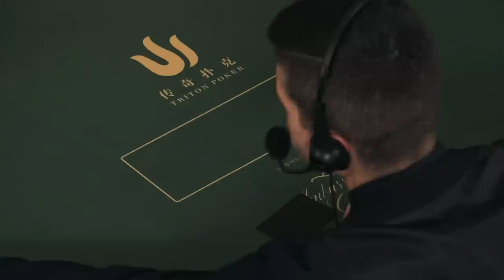Les Ambassadeurs NLHE Private Game Episode 4 - Triton Poker London 2019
🔱 The last of the Triton Les Ambassadeurs NLHE Private Game! Episode 4 features TomDwan, Qiang Wang, Elton Tsang, Tan Xuan, Wai Kin Yong, and Yu Liang.

Commentary by the ever-incredible Lex Veldhuis.

for updates of our high stakes poker events and tournaments.

for Triton Poker events results.